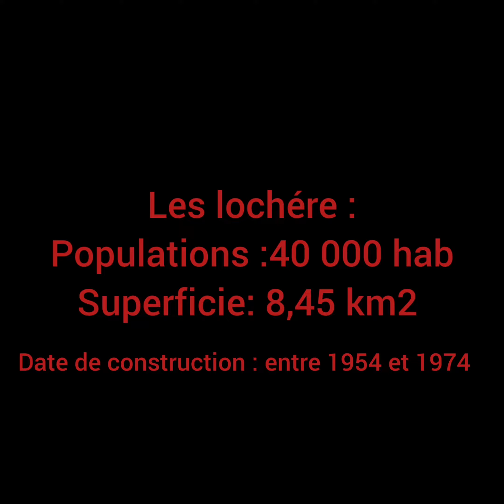Visite de la cité les lochéres à Sarcelle